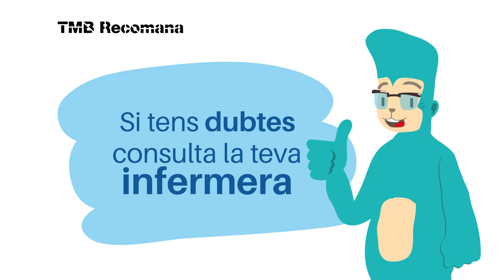Preocupacions i donar consells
Explica que a vegades és millor escoltar que donar consells